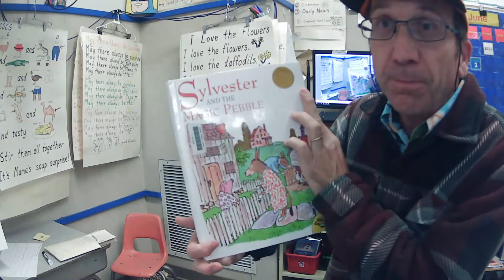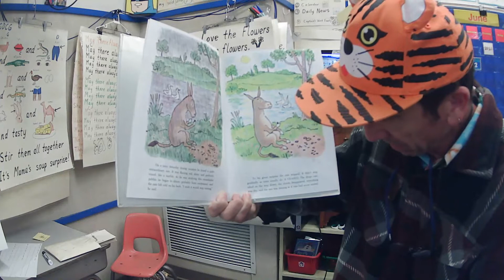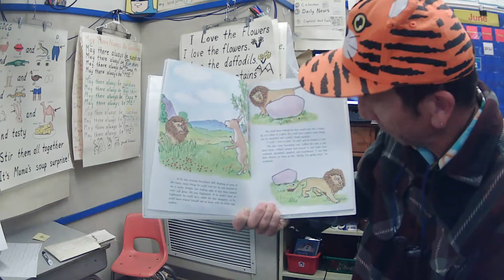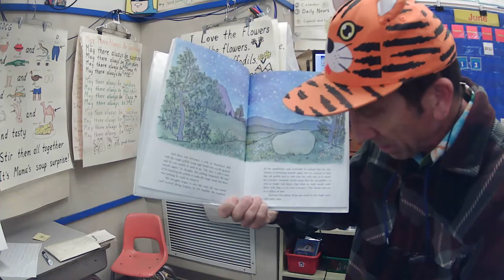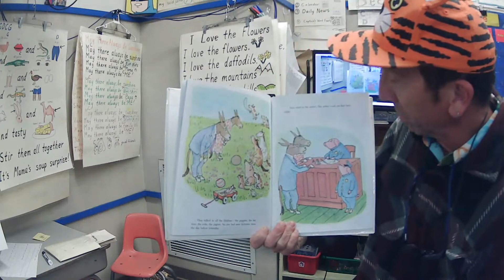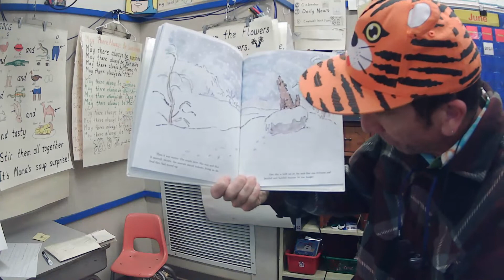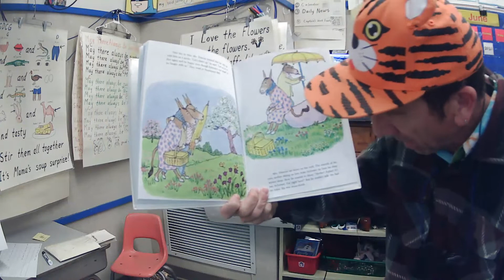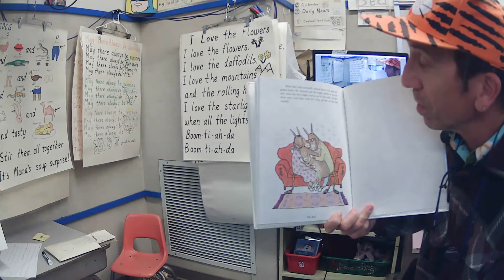Sylvester and the Magic Pebble